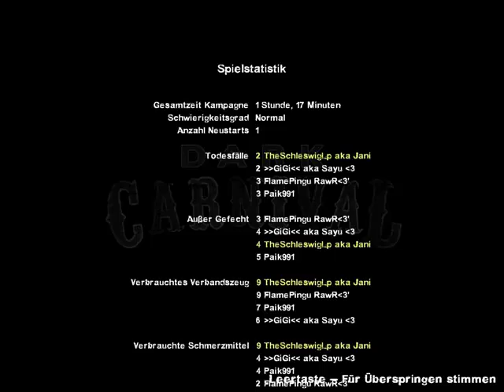Lets Play | Together | Left 4 Dead 2 | Dark Carnival | Part 7 | DAS EN....DE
Hier ist der 7. Part von Left 4 Dead 2 .